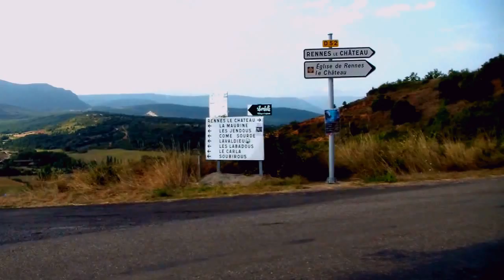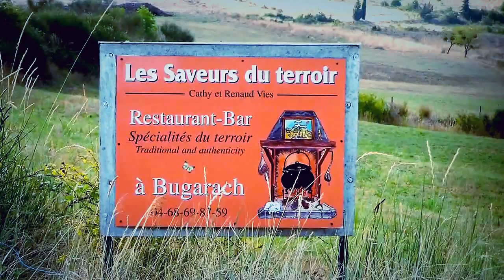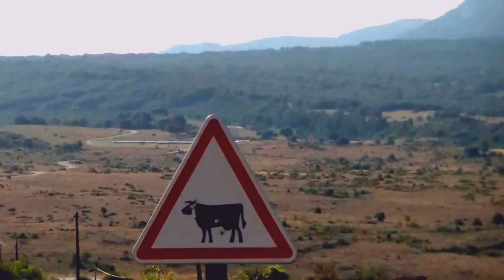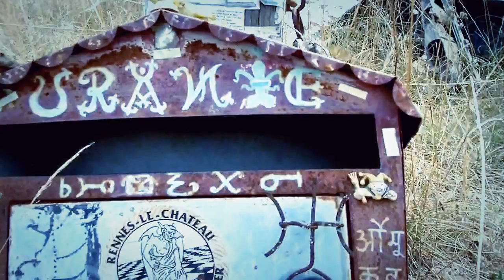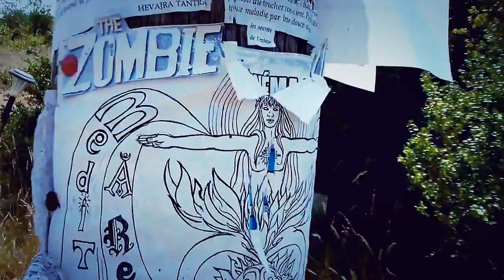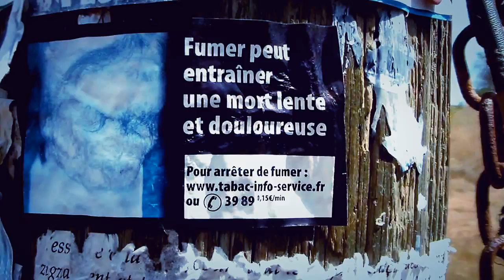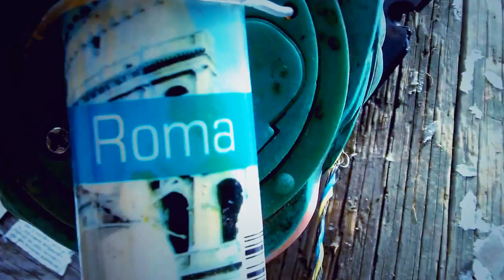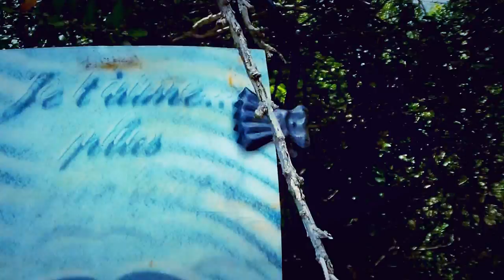Salam à La Coume (Extérieur)